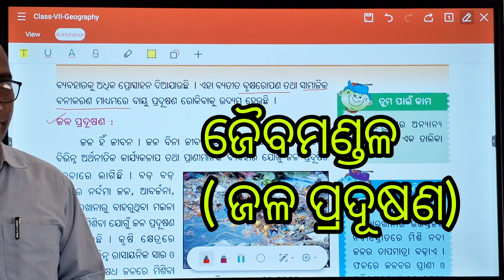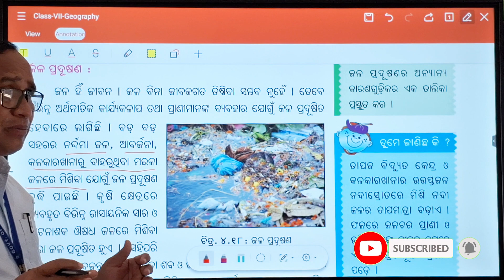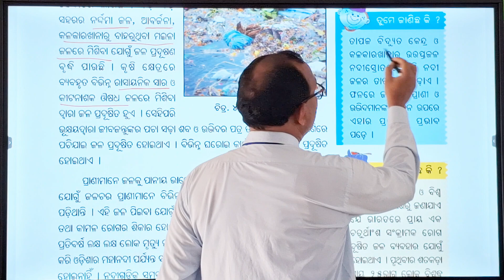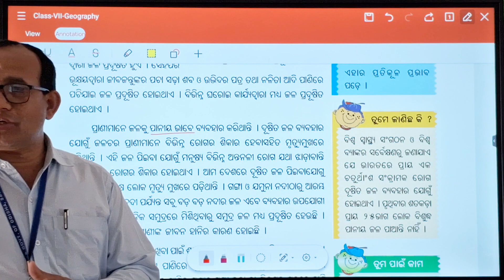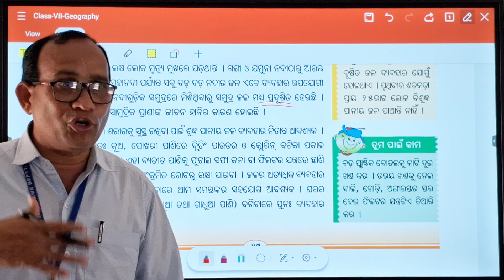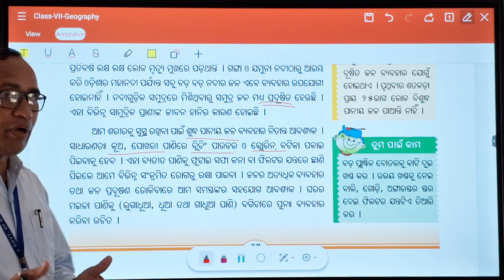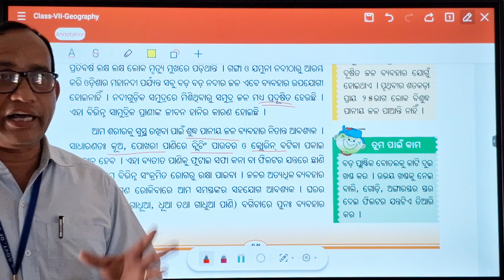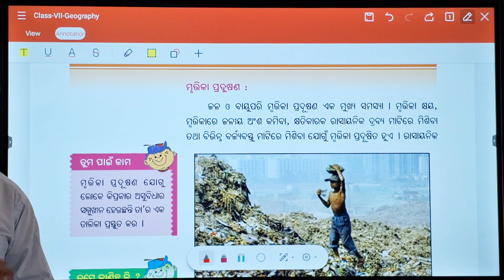class 7 Geography / Biosphere (water pollution)/ ଜୈବମଣ୍ଡଳ । ଜଳ ପ୍ରଦୂଷଣ / ସପ୍ତମ ଶ୍ରେଣୀ ଭୂଗୋଳ/ Bhugola